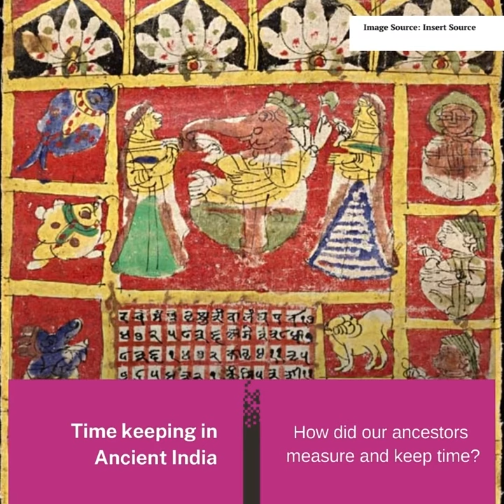Tarang's Edition 5 Teaser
'Tis the season! And so we bring you a warm gift to cherish - Tarang's 5th Edition, releasing this weekend.
Background melody credits: Violin Vasu